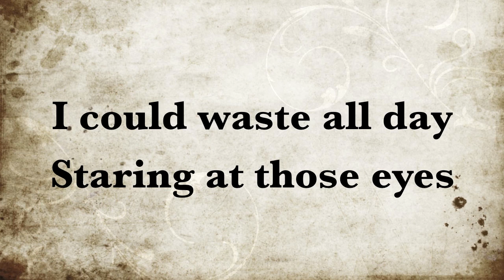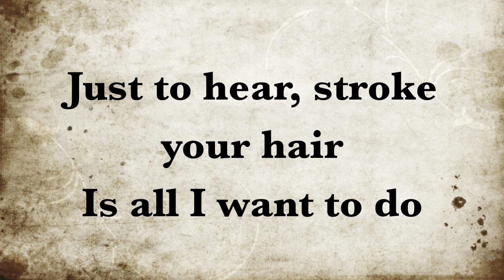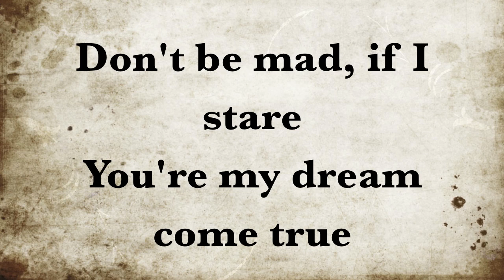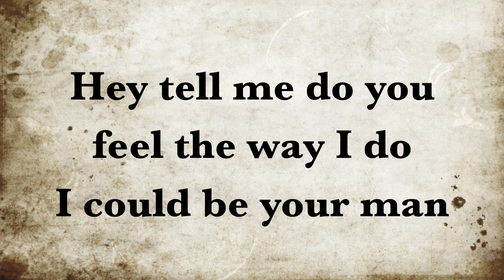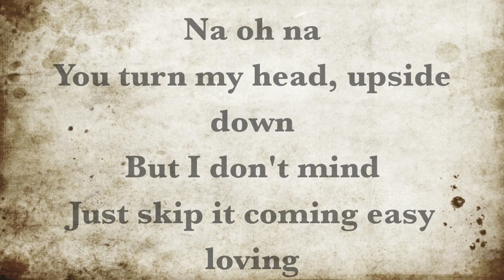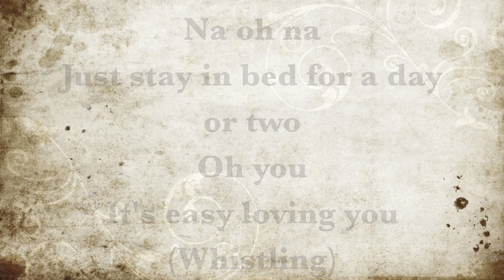Heincz Gábor "Biga" - Easy Loving You (Lyrics)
Heincz Gábor "Biga" - Easy Loving You
Lyrics

I could waste all day
Staring at those eyes
While some nights  strays
Through the window blind
Oh can't we stay
Here between the sheets?
And dream away
Life can be so sweet

Hey tell me do you feel the way I do
I could be your man
Hey this could be the start of something new
You got me saying

Na oh na
You turn my head, upside down
But I don't mind
Just skip it coming easy loving
Na oh na
Just stay in bed for a day or two
Oh you
It's easy loving you
(Whistling)

Tell me secrets my dear
And I will tell you mine
That was then
Now we here
You can turn back time
Just to hear, stroke your hair
Is all I want to do
Don't be mad, if I stare
You're my dream come true

You make me feel right new
You got me falling more in love with you

Ooohh
Na oh na
Na oh na
Oh